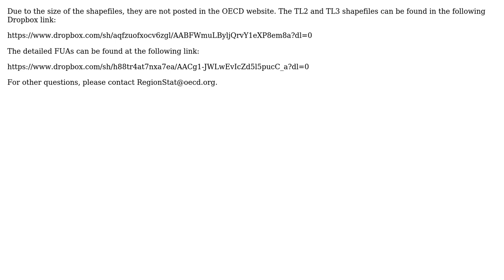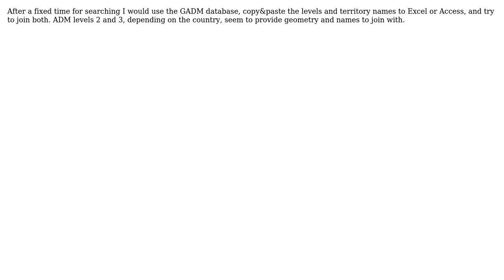GIS: Where can I find shapefiles for OECD Regions? (2 Solutions!!)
GIS: Where can I find shapefiles for OECD Regions?

With thanks & praise to God, and with thanks to the many people who have made this project possible! | Content (except music & images) licensed under CC BY-SA | Music | Images & others | With thanks to user tgraybam user Milenko Andres Fadic user Detlev user Chris W and the Stack Exchange Network Trademarks are property of their respective owners. You are responsible for your own actions.